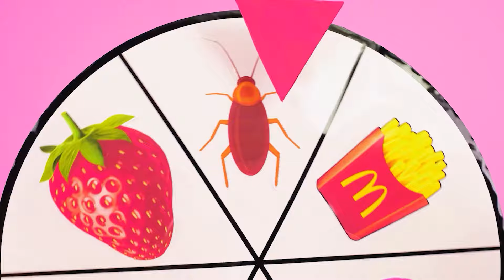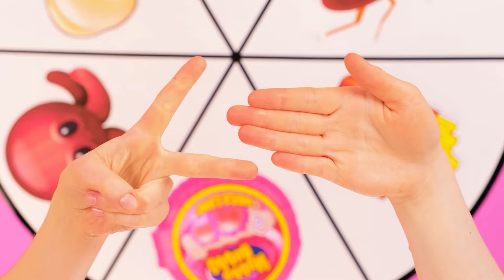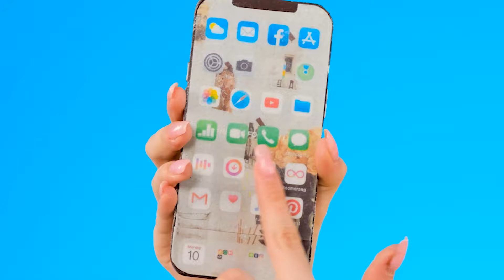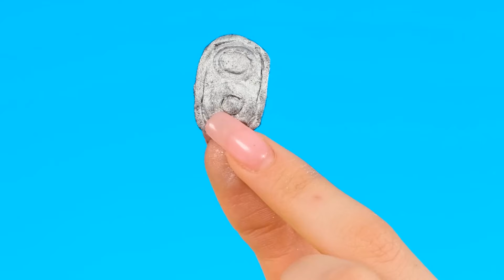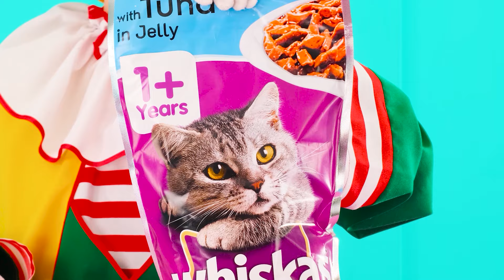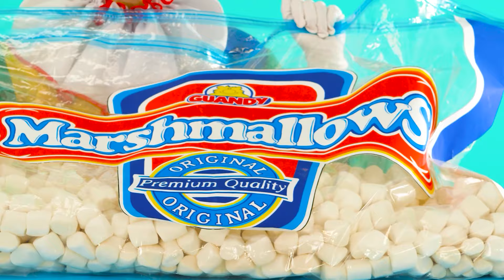Укрась Пиццу Челлендж | Смешные Моменты от 4Teen Challenge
Все обожают пиццу, особенно если она красиво украшена! Присоединяйтесь к новому челленджу!